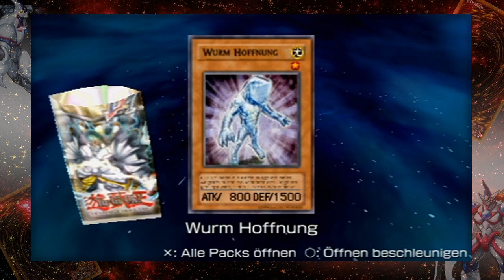Yu-Gi-Oh! GX TAG FORCE 3 ☆ #108 - Alexis' BOOSTER ☆ Let's Play Yu-Gi-Oh!